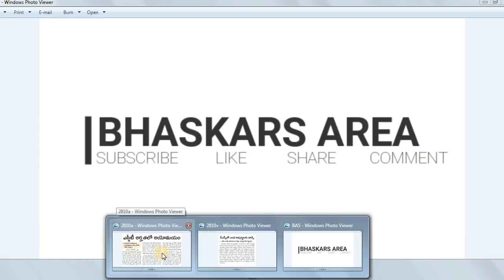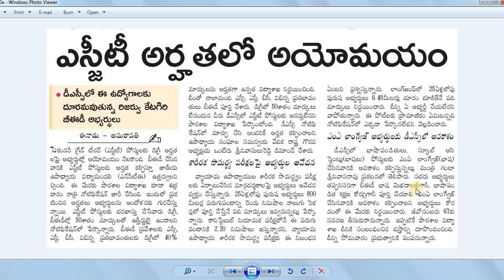డీఎస్సీ అర్హతలలో అయోమయం || బీ.ఈడి లో 50% + డిగ్రీ లో 50% నిబందన By Bhaskars Area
PET లా సామర్ద్యానికి పరీక్షా!
MA లాంగ్వేజ్ అభ్యర్తులకు డీఎస్సీ అవకాశం